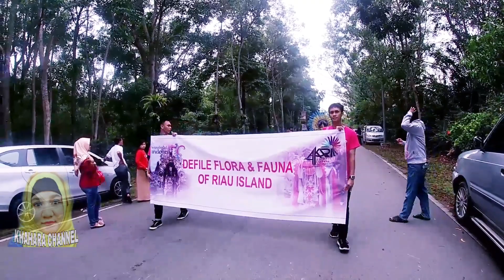Amazing Kostum peserta BICC 2019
BATAM INTERNATIONAL CULTURE CARNIVAL 2019
 Tahun ini BICC akan digelar pada 7 hingga 8 Desember 2019. Lokasinya di Nongsa.

“Acara puncak itu pada Minggu, 8 Desember dari pukul 13.00 WIB hingga 17.00 WIB. Start dari Nuvasa Bay, Nongsa dan finish di Nongsa Pura Fery Terminal.

Penyelenggaraan tahun ini memang agak berbeda dari sebelumnya, dimana selama dua tahun berturut-turut selalu digelar di Nagoya.
“Ini konsepnya mengutamakan market wisman. Nuansanya diubah supaya lebih bernuansa laut,
Mulanya BICC merupakan digagas oleh Badan Pengusahaan (BP) Batam bekerjasama dengan Asosiasi Karnaval Indonesia (Akari) Kepri pada tahun 2017. Dua kali acara ini digelar.
Setelah masuk kalender pariwisata nasional, penyelenggaraan BICC masih dipegang oleh Akari Kepri. Namun rekan dari pemerintah daerah beralih kepada Pemerintah Provinsi (Pemprov) Kepri dan Pemko Batam.